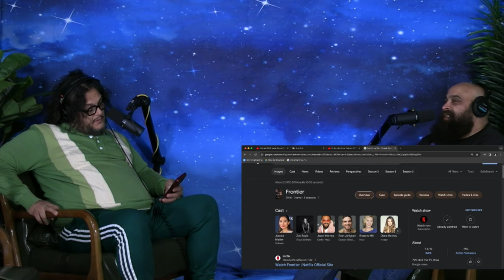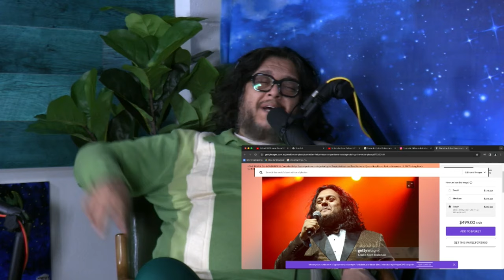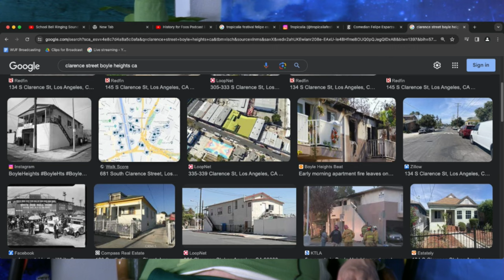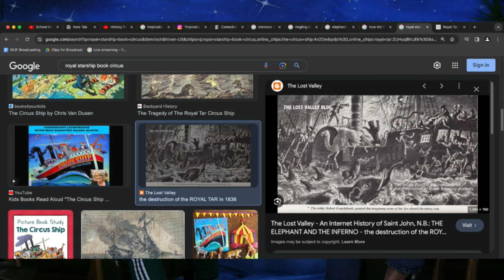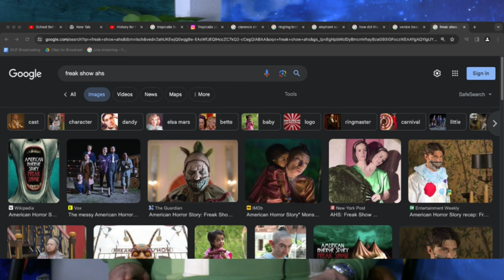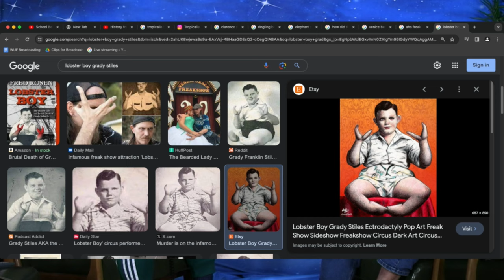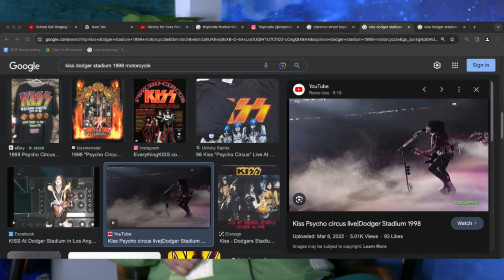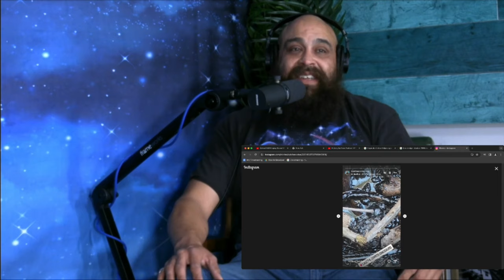History for Foos Podcast - EP 36 Recap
History for Foos! This week we recap on our last couple episodes and share wild stories from our past.

LINKS
Felipe Esparza: @FelipeEsparzaComedian (IG) @FunnyFelipe (TW)

Butch Escobar: @ButchEscobar (IG and TW)

Theme music (Intro and Outro) - by IkeReatorBeatz -

Follow these foos online @
@ FelipeEsparzaComedian (IG) @ FunnyFelipe (TW)
@ ButchEscobar (IG, TW)

About Butch
Butch Escobar is one of the most prominent comedians in the San Francisco Bay Area. He has performed throughout the country and for the troops overseas. His energetic performances and unapologetic views on contemporary society have made him one of the most in-demand comedians on the West Coast.
Butch is a featured regular at the world famous Planet Hollywood in Las Vegas, Cobbs Comedy Club in San Francisco, and Punch Line Comedy Clubs in San Francisco and Sacramento